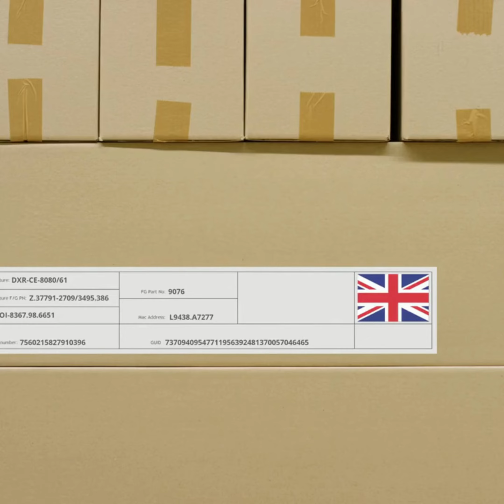December 28 Today Again